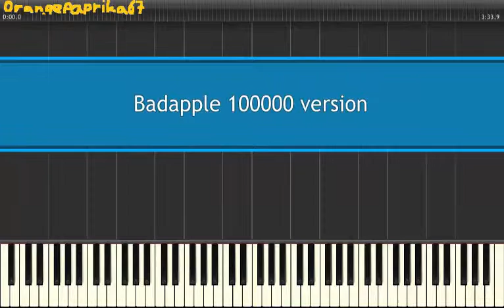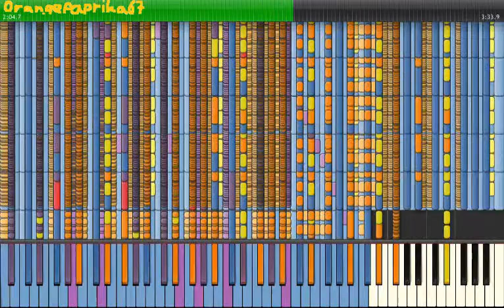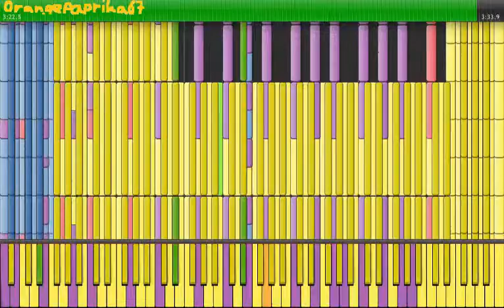Synthesia - Bad Apple